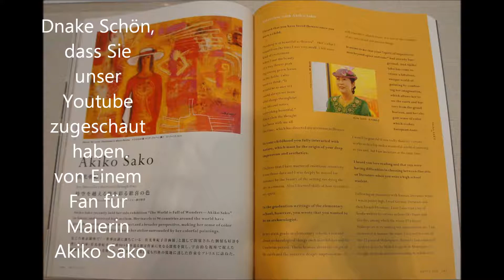24 Préludes, op 28 No 24 d Moll, Allegro appasionato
画家佐光亜紀子さんの個展終了後のご挨拶

　　個展が終わって

　去年の東京銀座での個展に続き、今年10月11日‐17日の名古屋三越七階特選画廊での個展は、
『花たちは歌い‐夢みる』、というタイトルで、花と、私が旅した思い出の風景として発表致しました。
ここ二年間で描いた近作展です。30点の出展です。
　明るい絵を描きたいと、いつもこころに思っているのですが、明るさを追求することは、ともすると軽さに繋がってしまいますので、"明るくて、力強く、生きる悦びを感じさせる絵"であって欲しいと思って表現しています。
　今回、歌を詠んでいる友人が、私の個展に来て、詠んでくれた歌は、とても私を勇気ずけてくれるものでした。

　　　　　　描かれし　花の力よ　うたかたの
　　　　　　　　　　　　　　　　　　　　　　露の如くに　愁ひ消えさる

　いつもお天気だけは当てたねと云われる私の個展ですが、今年は何を血迷ったのか、遅い台風の影響で二日間雨でしたが、新しい出会いと再会の花が、会場一杯に美しく咲いて、次なる新しい創作意欲へと繋がりました。
　楽しい実り多い個展でした。

　　　　　－－花たちと－－
８０数カ国となり、たくさんの個展開催の機会にも恵まれました。
〒４１０４－００６１
■■佐光亜紀子さんのホームページアドレスはこちらです。こちらに絵のタイトルも書いてあります。

▲現在の製作者である私は日本文学作品や映画音楽と佐光亜紀子さんの作品に夢中です。その結果がこういうユーチューブとして結晶した次第です。
注　このユーチューブはある一人のファンが作製したもので、問題が発生した場合には、画伯佐光亜紀子さんとは全く関係ありませんのでご了承願います。　作成者より
▲現在、なぜ佐光亜紀子さんの絵画と森田童子さんの曲が合成されているかと言うと、これはひとえに現在の製作者の精神状態に依存しております。それ以外の説明は存在しません。お詫びにかえて。
そしてなぜタイトルをドイツ語で書くようなおかしなことをしているかと申しますと、世界にもこの素晴らしい絵画と音楽家の存在をさらに知らせたいからです。わたしにはこのドイツ語圏でしかほかに操れる言語はありませんが。最近はクロアチア出身の詩人の末裔とコンタクトがあり、そちらのユーチューブも計画中で、一部はすでに英語で公にしております。彼らにも日本の素晴らしい文化をもっと伝えてあげたい。

Das Sanatorium Doji Morita  Gemälde Akiko Sako

Das Porträt von Reiko Doji Morita　Gemaelde Akiko Sako

Erklären Sie, Oberst Grün !  Doji Morita  Gemälde Akiko Sako

Die Reaktion auf Destillation!   Doji Morita  Gemälde Akiko Sako

Im Vorfrühling　Doji Morita  Gemälde Akiko Sako
Waltz for piano No 6 in D flat major 'Minute' 'Dog Waltz' Op 64 1, B 164 1　　a